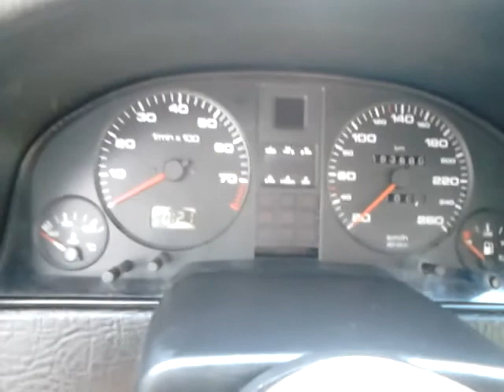Audi b4 coupe 2.3 quattro